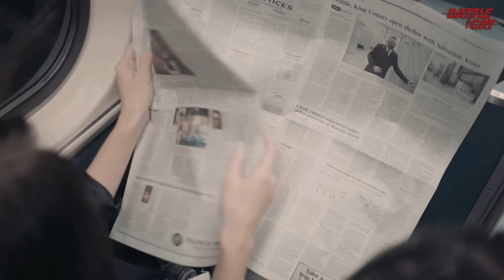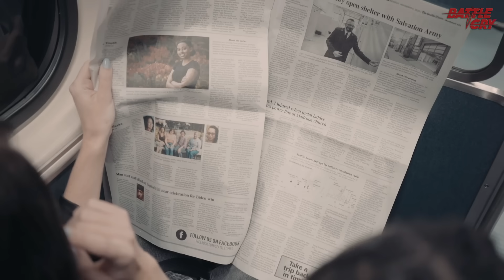PHÁP ĐIỀU QUÂN TỚI UKRAINE - NGA TUYÊN BỐ "TẬP TRẬN HẠT NHÂN" ĐÁP TRẢ | TIN NÓNG 8/5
Trải nghiệm ngay 30Shine với dịch vụ ShineCombo Cắt Gội 10 bước đồng giá chỉ 120k cả tuần

Mới đây Tổng thống Vladimir Putin đã thông báo một cuộc tập trận vũ khí hạt nhân chiến thuật sẽ được tiến hành "trong tương lai gần". Động thái này có lẽ là điềm báo cho những trận giao tranh khốc liệt sắp diễn ra sắp tới chăng?

▶ MỸ TUNG 300 ĐÒN CẤM VẬN MỚI KHIẾN CẢ NGA VÀ TRUNG TOÁT MỒ HÔI | TIN NÓNG 8/5
▶ NGA DỒN QUÂN SẮP ĐÁNH TỔNG LỰC - ANH PHÁP CHÍNH THỨC TUYÊN BỐ GỬI QUÂN | TIN NÓNG 6/5
▶ UKRAINE PHÁ HUỶ 1 KHO DẦU LỚN Ở NGA - CHIẾN SỰ LÊN 1 NẤC THANG MỚI | TIN NÓNG 4/5
▶ HƠN 100.000 QUÂN NGA SẴN SÀNG RA CHIẾN TRƯỜNG - CHIẾN SỰ TỚI HỒI ĐỈNH ĐIỂM | TIN NÓNG 2/5
▶ SỰ THỰC VỀ GÓI VIỆN TRỢ 61 TỶ USD - CHIÊU TRÒ CỦA NGƯỜI MỸ VÀ UKRAINE SẼ PHẢI GÁNH NỢ
▶ ISRAEL CHÍNH THỨC ĐÁNH IRAN - BỜ VỰC THẾ CHIẾN 3 HAY CHỈ LÀ ĐÒN GIÓ HÙ DỌA? | TIN NÓNG 20/4
▶ MỸ THỊ UY SỨC MẠNH KINH HOÀNG GỬI THÔNG ĐIỆP RĂN ĐE TỚI IRAN VÀ NGA | TIN NÓNG 21/4